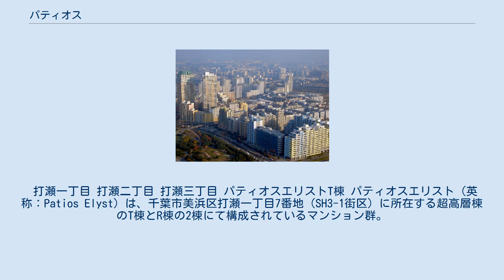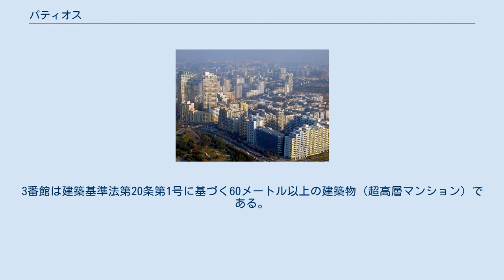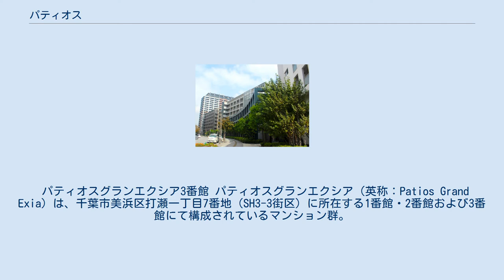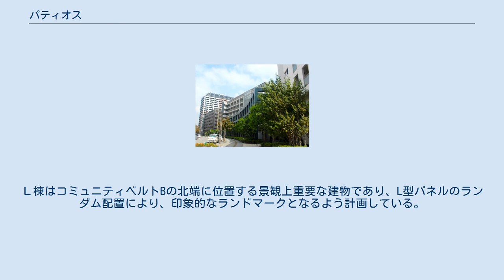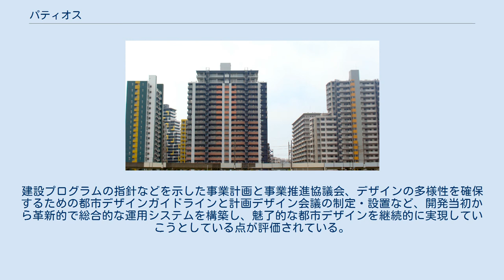パティオス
幕張新都心 」 幕張ベイタウン 」 パティオス パティオス（英称：Patios）は、千葉県千葉市美浜区打瀬の幕張ベイタウン内にある大規模マンション群。
パティオスを冠する名称として1 - 22番街（中層街区）およびアバンセ・エリスト・グランエクシア・グランアクシブ（超高層街区）がある。
BCS賞、グッドデザイン賞等を受賞し、日本建築家協会優秀建築選等にも選定されている。
 パティオス18番街 パティオス パティオスの所在地 左端がパティオスグランアクシブ、中央がパティオスエリスト 幕張ベイタウン内（M1 - M9およびSH3事業地区）の主要な集合住宅群の一つであり、1995年（平成6年）より入居開始が行われ、幕張新都心の中心部（業務研究地区）から東側に位置する。
JR海浜幕張駅南口から東へ進み幕張海浜公園を超えた先一帯に広がる。
街の最小単位である街区ごとに1 - 22番の番号が付いており、1 - 22番街は幕張ベイタウンの内側に位置する。
アバンセ・エリスト・グランエクシア・グランアクシブは幕張ベイタウン北東側の端に位置する1街区（一丁目7番地）に所在する。
パティオスという名称はスペイン語で中庭を意味するパティオが由来となっている。
 各パティオスはガイドラインに基づいて設計されており、街のアイデンティティとなる街並み、街全体の調和をとりつつそれぞれの街区に個性的で色鮮やかなデザインを採用し、超高層・高層においても階数ごとにデザインの調整を行い、中央に憩いのスペースとなるパティオ（中庭）を設けたヨーロッパスタイルの集合住宅となっている。
ヨーロッパ風のデザインに統一され、電柱のない街並み（電線類地中化）や幕張クリーンセンターによる廃棄物空気輸送システムを採用している。
超高層・高層においても、階数ごとにデザインの調整を行っている。
 「住宅で都市をつくる」というコンセプトから、賑わいのあるヒューマンスケールをもつ街並景観を創出するために住棟を街路沿いに配列した沿道型建築とし、建物の低層部に商業・業務系施設を配置している。
 幕張ベイタウン空撮、奥の中層棟群がパティオス1 - 22番街 パティオス（英称：Patios）は、千葉市美浜区打瀬一丁目から打瀬三丁目（M1 - M9街区）に所在する沿道型建築（集合住宅）。
中央に憩いのスペースとなるパティオ（中庭）を設けたヨーロッパスタイルが特徴で、1 - 22番の番号が付いており、22棟のパティオスそれぞれに1 - 22番街の名称が付けられている。
 主な事業者としては都市基盤整備公団（現在の都市再生機構）主体（パティオス7番街、15番街など）、幕張シティ株式会社主体（パティオス2番街、17番街など）となっている。
 主なデザイナー（設計者）としてはスティーヴン・ホール、神田駿、小沢明、中村勉、曽根幸一、秋元和雄、山下昌彦、池村圭造、大行征ほか、組織設計事務所（日建設計、日建ハウジングシステム）、設計事務所（アプル総合計画事務所、RTKLインターナショナルリミテッド、山設計工房、環総合設計、LIV建築計画研究所、建築アーバンデザイン事務所、都市環境設計研究所、現代計画研究所）、ゼネコン（フジタ、鹿島建設、清水建設）、デベロッパー（都市基盤整備公団、三菱地所）などが携わっている。
用途は共同住宅および店舗であり、構造は鉄筋コンクリート構造（一部鉄骨造）、1995年 - 2010年の業期間内に順次竣工している。
 打瀬一丁目 打瀬二丁目 打瀬三丁目 パティオスエリストT棟 パティオスエリスト（英称：Pa...